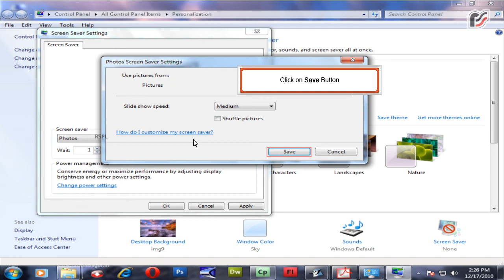Change the Screensaver in Windows vista